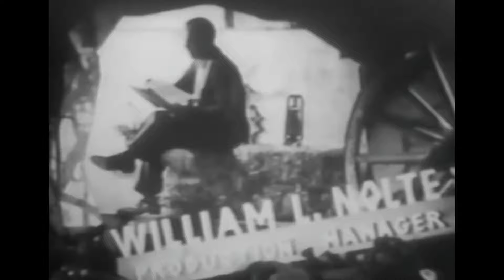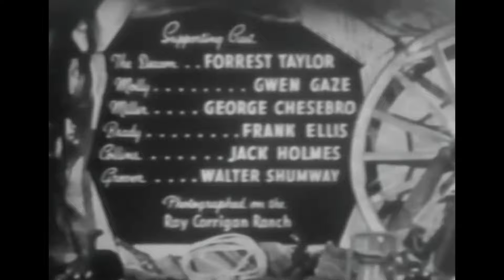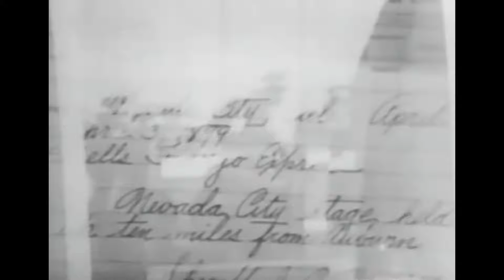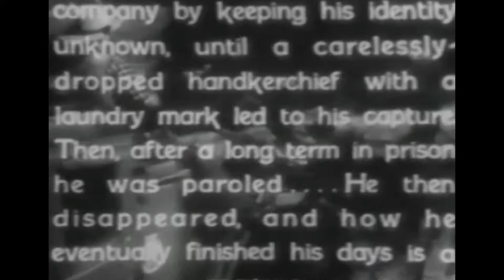Wranglers Roost (1941)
Years after his rumored demise, legendary frontier outlaw Black Bart resurfaces and begins terrorizing the range. As rumors swirl, a panic spreads among the settlers -- until a man named Deacon Stewart (Forrest Taylor) reveals that he was once the real Black Bart and that he has long since reformed. Stewart recruits Crash Corrigan (Ray Corrigan), Dusty King (John King) and Alibi Terhune (Max Terhune) to unmask the impostor and restore his hard-earned reputation.

Film: Wranglers Roost (1941)
Director: S. Roy Luby
Writers: John Vlahos, Robert Finkle, Earle Snell
Production Company: Monogram Pictures
Cast: Ray "Crash" Corrigan, John 'Dusty' King, Max Terhune, Forrest Taylor, Gwen Gaze, George Chesebro